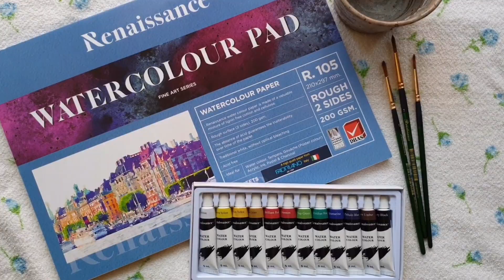สีน้ำง่ายๆ EP.2 เทคนิคเปียกบนเปียก | PannPam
เรียนรู้เทคนิคพื้นฐานสีน้ำ กับ เทคนิคเปียกบนเปียกกันค่ะ

- สีน้ำ Renaissance
- กระดาษสีน้ำแบบหยาบ Renaissance
- พู่กัน
- จานสี
- แก้วน้ำ และ ทิชชู่